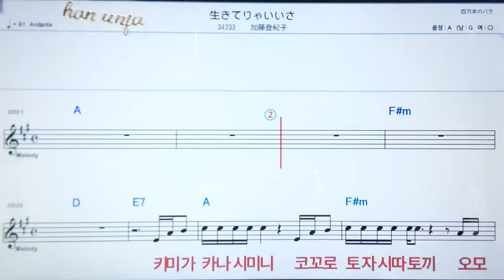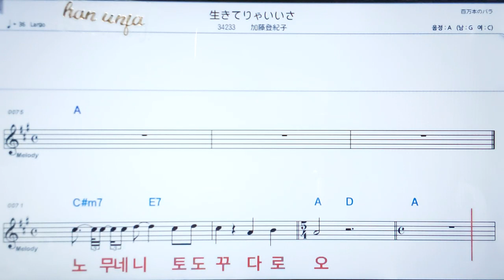💖이끼떼라이이사/카또오토키꼬✌カラオケ.日本の曲( 한글 발음)악보, 코드 ,Karaoke*카라오케 반주